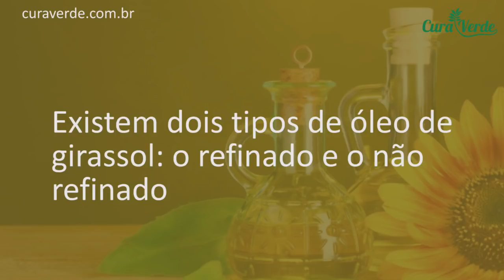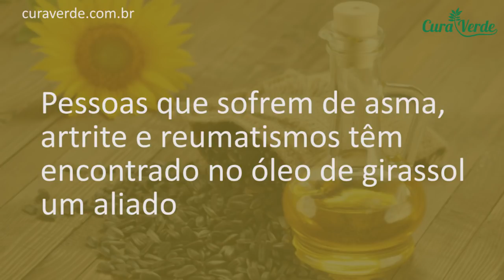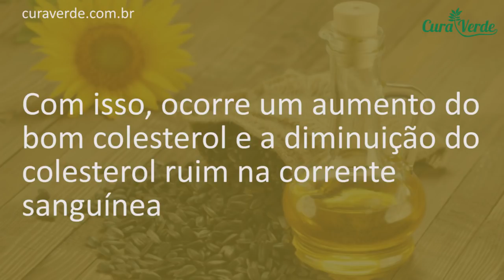ÓLEO DE GIRASSOL - APLIQUE NO CABELO E VEJA ELE CRESCER 5 CM POR MÊS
Sabia que o óleo de girassol, pode deixar o seu cabelo lindo, brilhante e bem nutrido ?
Isto mesmo, este óleo super fácil de encontrar e com um preço tão bacana, pode restaurar profundamente sua fibra capilar...

Algumas vezes, as pessoas fazem muita hidratação no cabelo  e não enxergam o resultado esperado.
Isto acontece porque o cabelo está desnutrido, e precisa de muita nutrição e não hidratação naquele momento.

O cabelo da gente, precisa basicamente de três tratamentos que são nutrição , hidratação e reconstrução.
Não adianta nada você investir somente em hidratação ou em reconstrução e deixar a nutrição de lado.

➜➜➜ ATENÇÃO: Este Canal tem um Propósito Exclusivamente de Passar Dicas e Receitas Caseiras.
Os Vídeos Contidos Neste Canal NÃO Substituem um Tratamento ou uma Consulta Com Especialista. Nunca Deixe de Consultar Seu MÉDICO